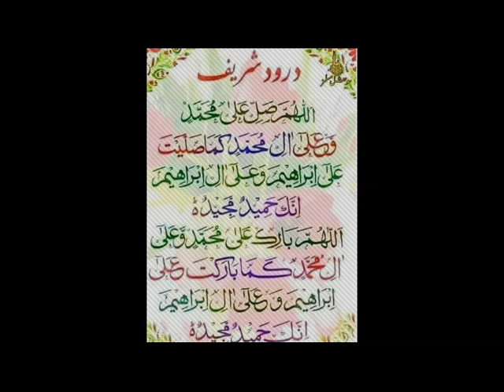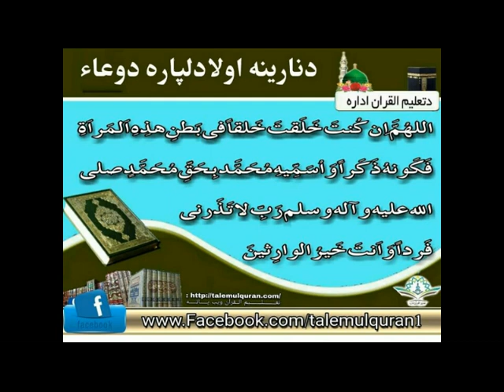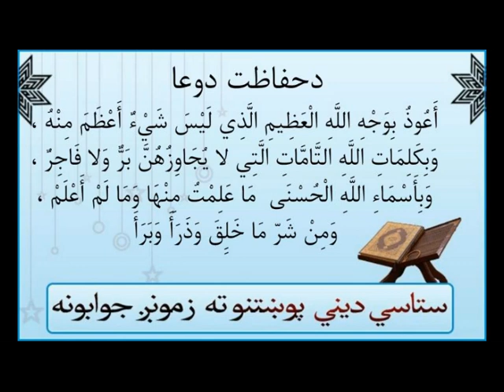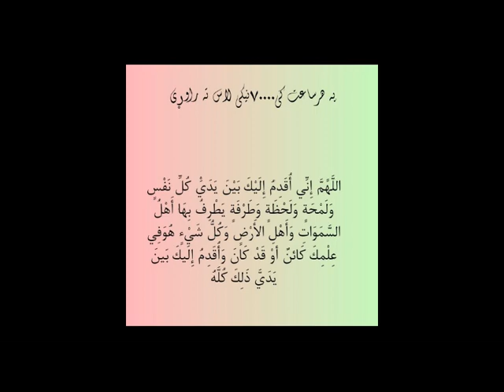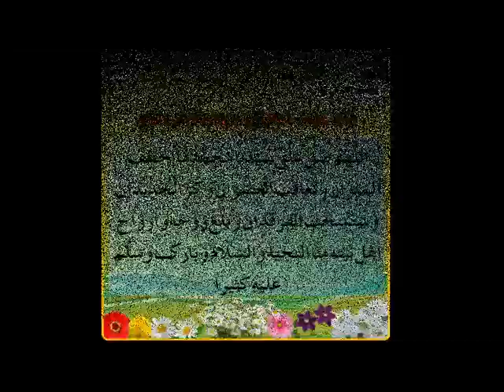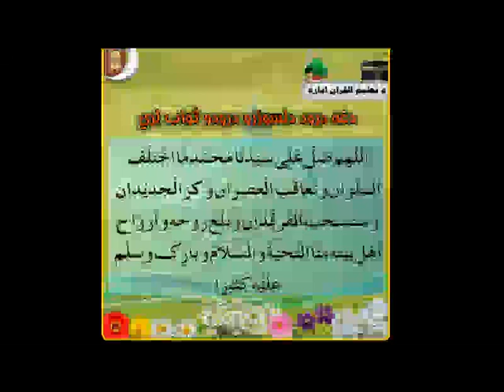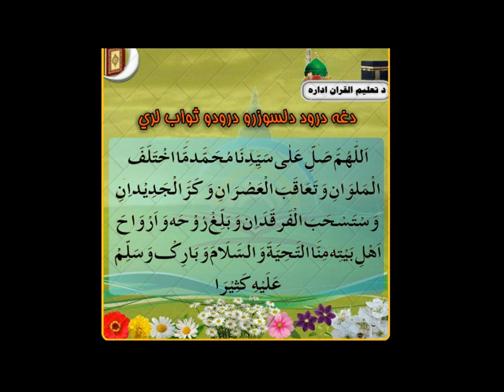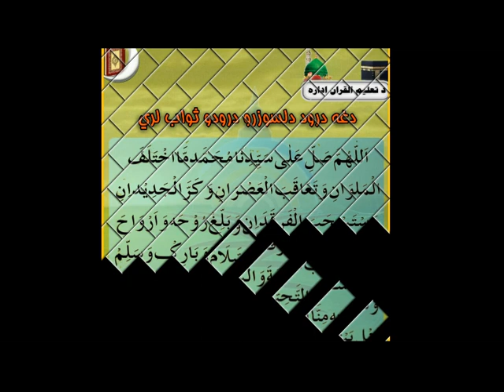Masnavi Shareef / مثنوی معنوی, by شیخ مفتي گل أحمد صاحب مبارك دقندهار ولايت درس -Part 137 [Pashto]